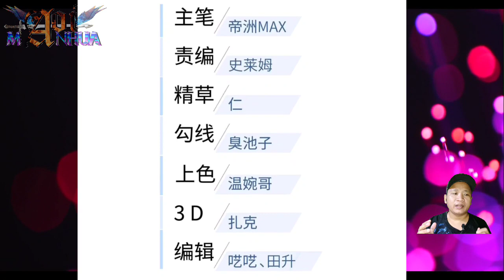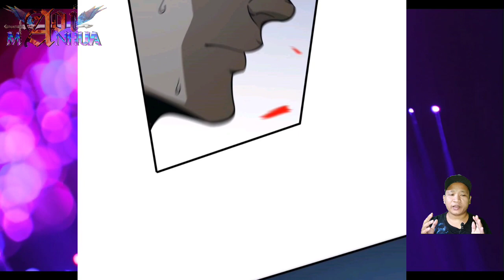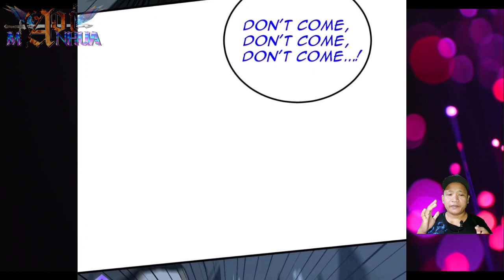[ENGLISH] High Quality Battle Technique ~ Global Martial Arts Chapter 190 ~ Aoi Manhua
COPYRIGHT / LICENSING